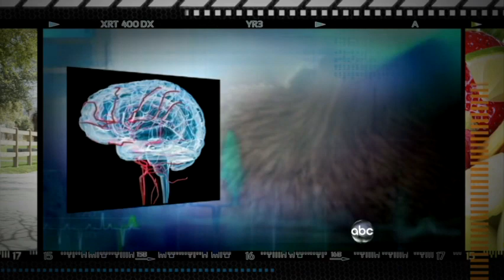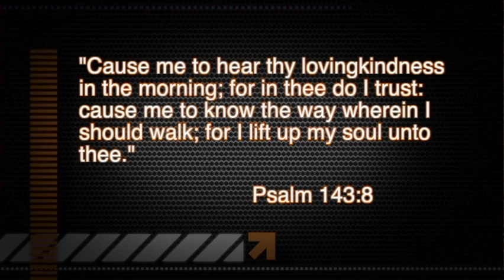Best Part of Waking Up | From Sickness to Health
You'll smile and laugh as you learn the biblically backed, scientific principles of good health in this amazing series. Join host Rico Hill as he explores important health topics with a variety of experts and his blue sidekick, "Sickness”.